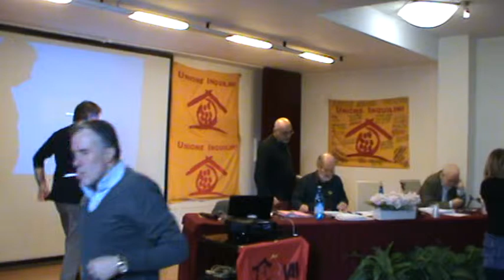XIV° Congresso UI Livorno: 33 SECONDO MALAGUTTI UI Emilia Romagna